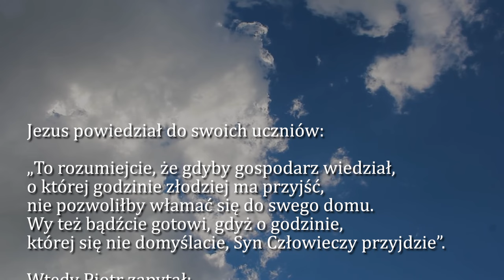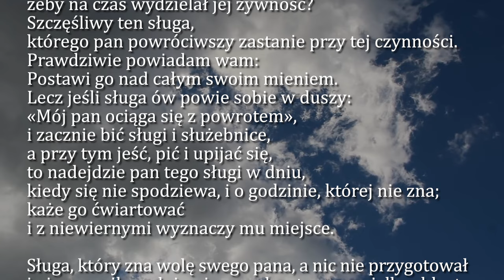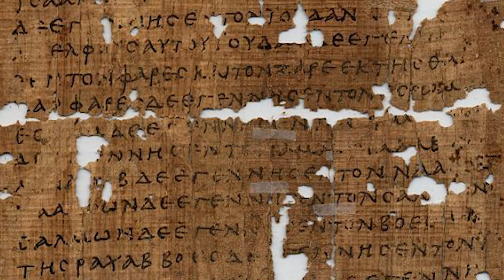Dobra Nowina na dziś | 23 października - Środa, XXIX tyg. zwykłego